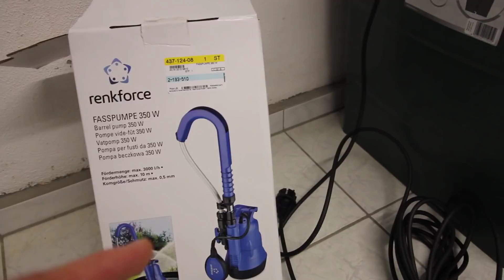Osmoseanlage: Abwasser nutzen und Wasserschaden vermeiden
Ich zeige Euch zwei Tipps wie ich mit meiner Osmoseanlage umgehe.

Boosterpumpe:
(meine Pumpe hat die gleichen Spezifikationen, ist zur Zeit aber nicht verfügbar)

TDS Messer:

Wassermelder:
als Alternative zu Sygonix

Tauchpumpe:
als Alternative zur Renkforce Pumpe

Die Links sind Partnerlinks. D.h. bei Kauf kann ich eine Provision erhalten. Diese hat keine Auswirkung auf Euren Preis, ermöglicht mir dennoch Equipment etc. für neue Videos zu besorgen.